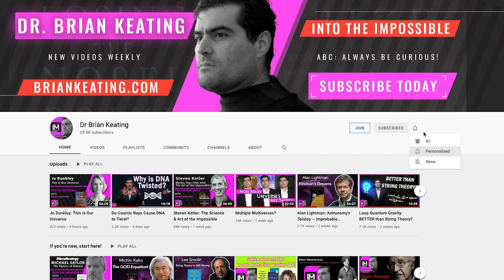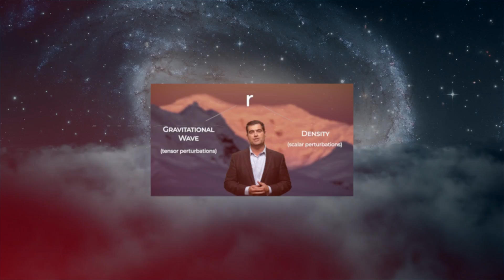The Assayer Project: Testing Theories of Everything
The Assayer Project is going to make candid assessments of the effectiveness of various Theories of Everything and Unification proposals. We’ll explore the hottest topics in cosmology, thermodynamics, and the origin of life!

Our deep-dive will take us into the heart of massive particle accelerators, neutrino detectors buried deep underground, and to the heights of mountain top telescope observatories using the entire Universe as a detector.